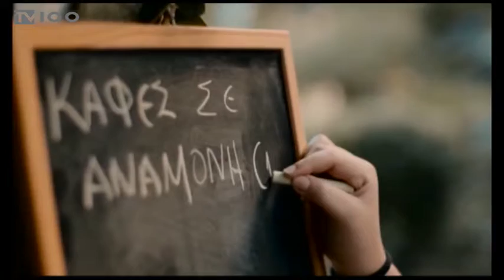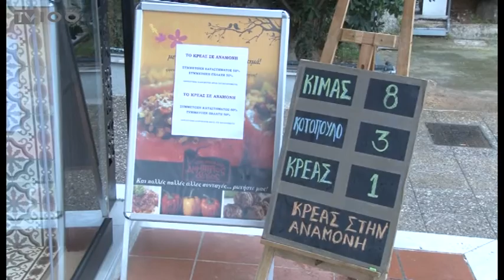ΚΡΕΑΣ ΣΕ ΑΝΑΜΟΝΗ ΟΠΩΣ ΤΑ ΚΑΦΕ... (TV100-050216)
Μετά τον καφέ σε αναμονή, ήρθε και το κρέας σε αναμονή από κρεοπωλείο της Θεσσαλονίκης.  Για όποιον δεν το γνωρίζει, ο «καφές που περιμένει» είναι ένας καφές που προπληρώνεται από κάποιον πελάτη ενός καφενείου ή μιας καφετέριας, ανώνυμα, για να καταναλωθεί αργότερα από κάποιον άλλον συμπολίτη μας που δεν έχει την οικονομική δυνατότητα να τον πληρώσει ο ίδιος. Αυτή την ιδέα αξιοποίησε κρεοπωλείο της Θεσσαλονίκης, «δημιουργώντας» το «κρέας σε αναμονή.
Ρεπορτάζ: Βίκυ Δήμου
Κάμερα: Νίκος Κακολύρης
Μοντάζ: Δέσποινα Χαριτοπούλου
Μιλούν: Δημήτρης Γκαρμπούνης(Πρόεδρος Κρεοπωλών Νομού Θεσσαλονίκης)